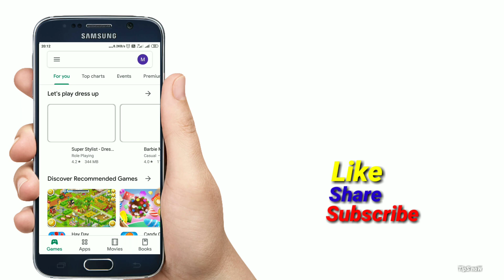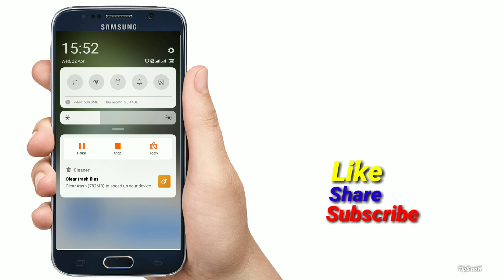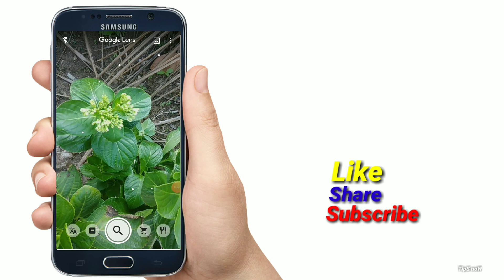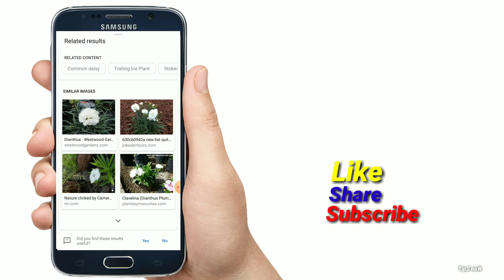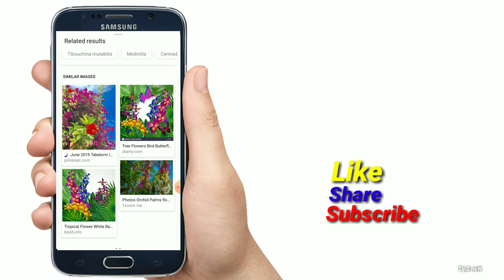ചെടികളുടെ പേര് കണ്ടെത്താൻ ഇനിയാരും വിഷമിക്കണ്ട/ Google Lens എന്താണ്? എങ്ങനെ ഉപയോഗിക്കാം?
Today in this vedio I am going to explain what is Google Lens , how to use Google Lens to identify a plant.